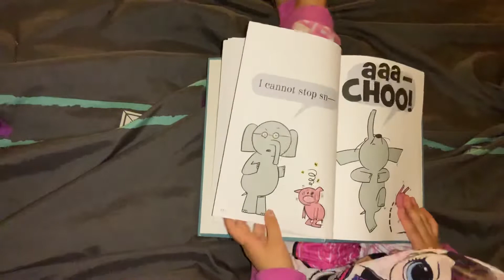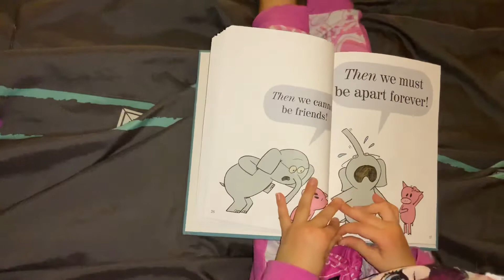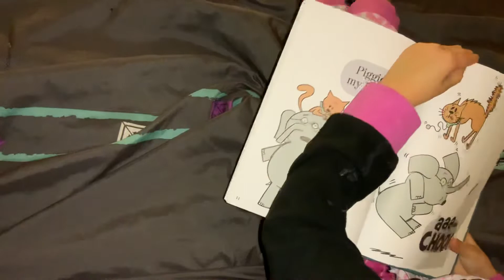Story time with MJ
Pigs Make Me Sneeze by Mo Willems